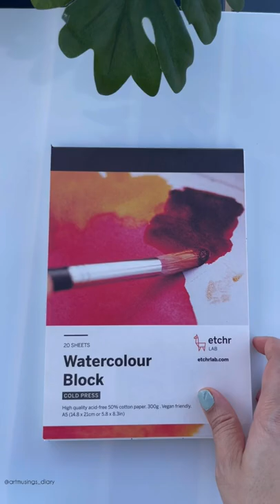Landscape watercolor illustration artprocess shorts art landscape artwork artist arte arts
Watercolor @grabie
Sketchbook @etchr

Music
Ikson